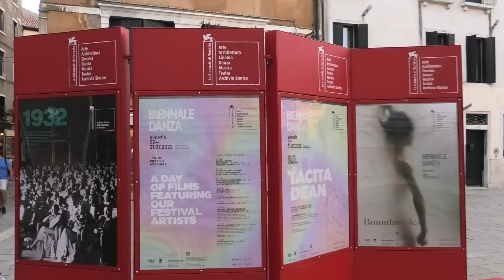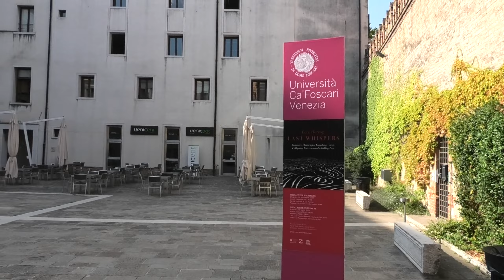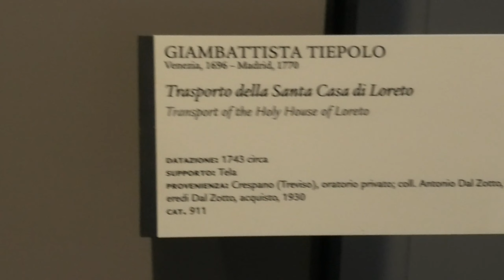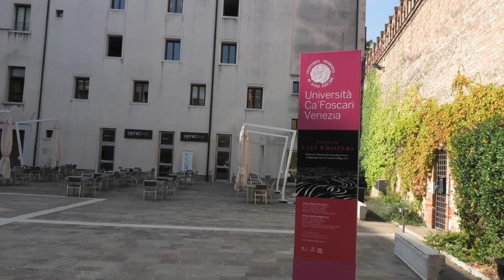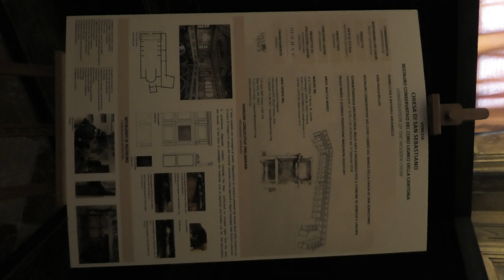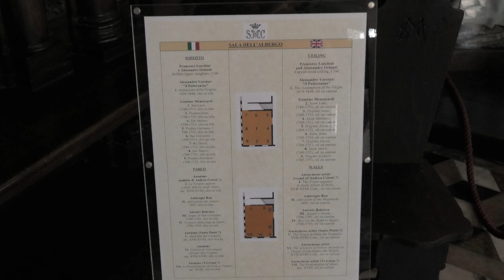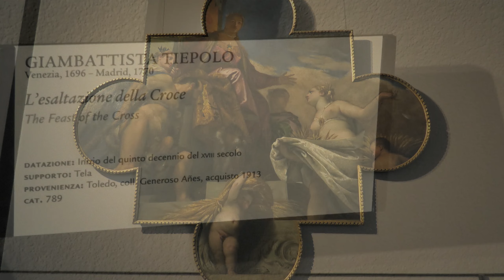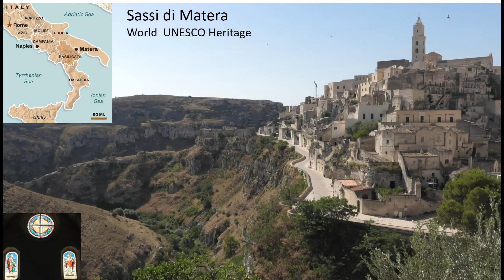Venice, the gem of Italy: walk of 8 churches in one the most gorgeous cities of the World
It is video report of Venice city walk including at least 8 churches and cathedrals
Overall, we visited 27 world UNESCO Heritage sites in about 28 days in Italy in July 2022. Therefore since I visited 12 other UNESCO heritage sites in Italy before, there are 39 UNESCO Heritage sites in Italy that I have seen ( out of 58 sites in Italy, the largest number of UNESCO World Heritage sites in one country). Other videos from the trip
Bologna, Italy, World UNESCO Heritage Site: 40 km long porticos, the oldest university in the world Video
Italy, Mantua: Palazzo Ducale di Mantova and Duomo in World UNESCO Heritage Renaissance hotspot.
Cremona: city of Stradivari violin maker and Torrazzo: tallest bell tower 113 m surviving from 1309
Double Arch Enclave, Kolob Canyon Zion National Park, Utah with 5 and 7 year old siters
Half Dome, 2694 m, Yosemite NP, California: 4 and 6 year old girls day hiked 16 miles (26 km)
John Muir Trail : Yosemite to Mt. Whitney 14505 ft , 3 National Parks California, 360 km in 12 days